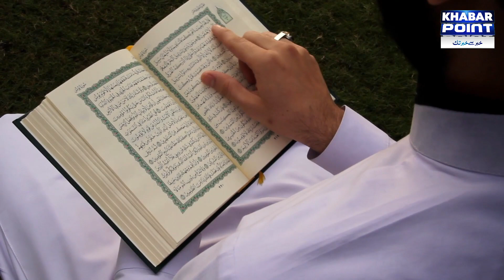Total Solar Eclipse : Visible in US, Canada, Mexico | Khabar Point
Khabar Point